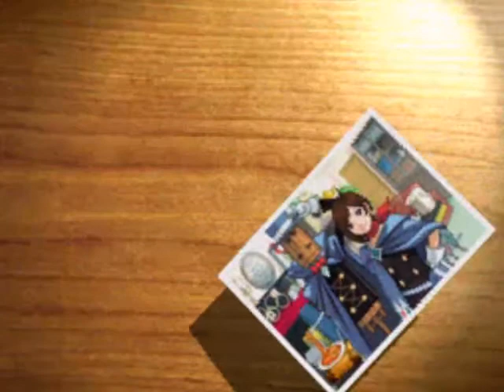Apollo Justice: Ace Attorney - Ep. 4, Part 29: The End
A video walkthrough for Apollo Justice: Ace Attorney for the Nintendo DS. Episode 4: Turnabout Succession. Part 29 of 29.

In this part, Vera is declared not guilty, by the unanimous vote of the jury. In a happy ending, Vera recovers from the poisoning, becomes friends with Apollo and Trucy, and she decides to turn her life around. Hobo Phoenix finds Apollo and Trucy's mother--not that he tells them that they're related, much less that their mother is still alive.